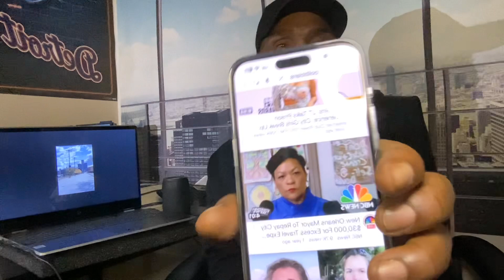Cori Bush under investigation by DOJ, for city girl behavior, It ain’t tricking if you got it?